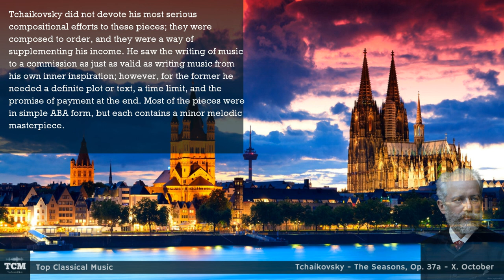Tchaikovsky - The Seasons, Op. 37a - X. October - Music | History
The Seasons, Op. 37a (also seen as Op. 37b; Russian: Времена года; published with the French title Les Saisons), is a set of twelve short character pieces for solo piano by the Russian composer Pyotr Ilyich Tchaikovsky. Each piece is the characteristic of a different month of the year in Russia. The work is also sometimes heard in orchestral and other arrangements by other hands.

Individual excerpts have always been popular – Troika (November) was a favourite encore of Sergei Rachmaninoff, and Barcarolle (June) was enormously popular and appeared in numerous arrangements (for orchestra, violin, cello, clarinet, harmonium, guitar and even mandolin).

The Seasons was commenced shortly after the premiere of Tchaikovsky's First Piano Concerto, and continued while he was completing his first ballet, Swan Lake.
In 1875, Nikolay Matveyevich Bernard, the editor of the St. Petersburg music magazine Nouvellist, commissioned Tchaikovsky to write 12 short piano pieces, one for each month of the year. Bernard suggested a subtitle for each month's piece.

Tchaikovsky accepted the commission and all of Bernard's subtitles, and in the December 1875 edition of the magazine, readers were promised a new Tchaikovsky piece each month throughout 1876. The January and February pieces were written in late 1875 and sent to Bernard in December, with a request for some feedback as to whether they were suitable, and if not, Tchaikovsky would rewrite February and ensure the remainder were in the style Bernard was after.

March, April and May appear to have been composed separately; however the remaining seven pieces were all composed at the same time and written in the same copybook, and evidence suggests they were written between 22 April and 27 May. The orchestration of Swan Lake was finished by 22 April, leaving the composer free to focus on other music; and he left for abroad at the end of May.

This seems to put the lie to Nikolay Kashkin's published version of events, which was that each month the composer would sit down to write a single piece, but only after being reminded to do so by his valet.

The epigraphs that appeared on publication of the pieces were chosen by Bernard, not by Tchaikovsky. In 1886 the publisher P. Jurgenson acquired the rights to The Seasons and the piece has been reprinted many times.

Tchaikovsky did not devote his most serious compositional efforts to these pieces; they were composed to order, and they were a way of supplementing his income. He saw the writing of music to a commission as just as valid as writing music from his own inner inspiration; however, for the former he needed a definite plot or text, a time limit, and the promise of payment at the end. Most of the pieces were in simple ABA form, but each contains a minor melodic masterpiece.

Tchaikovsky - The Seasons, Op. 37a - X. October